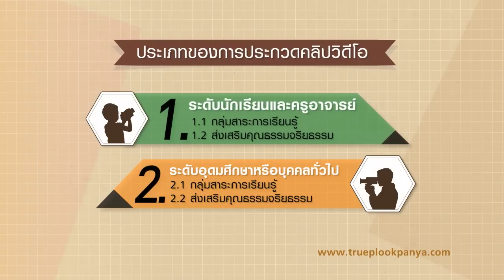โครงการ "สร้างคลังความรู้กับทรูปลูกปัญญาดอทคอม" ครั้งที่ 3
โครงการประกวด "สร้างคลังความรู้กับทรูปลูกปัญญาดอทคอม" ครั้งที่ 3
ภายใต้หัวข้อ " ปลูกความรู้คู่คุณธรรม "
ชิงถ้วยรางวัลพระราชทาน สมเด็จพระเทพรัตนราชสุดาฯ สยามบรมราชกุมารี

ดูรายละเอียดเพิ่มเติมที่